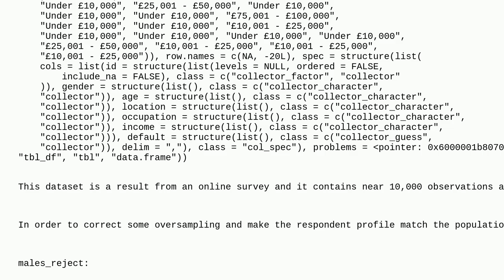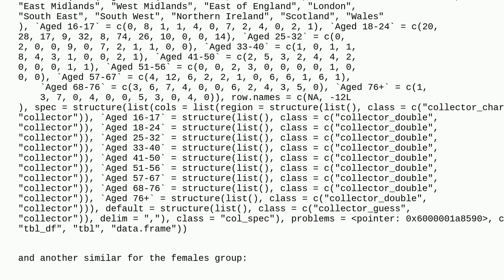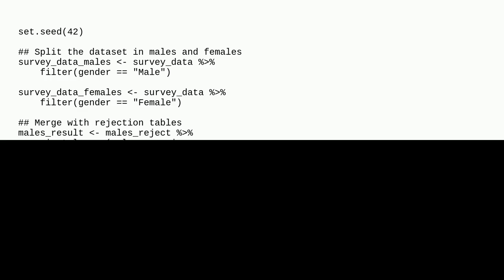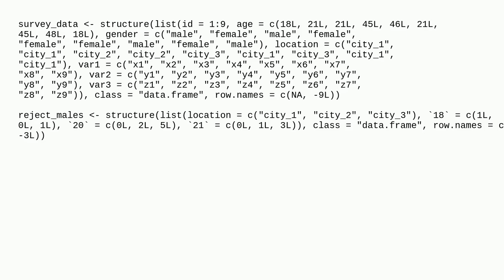Delete random records in a dataset matching specific criteria based in variables in another table...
Delete random records in a dataset matching specific criteria based in variables in another table in R

A special thanks goes out to the community

  r